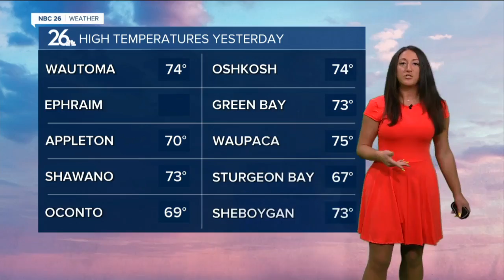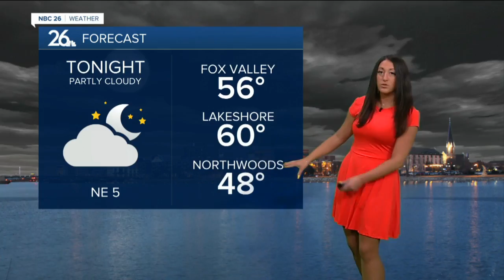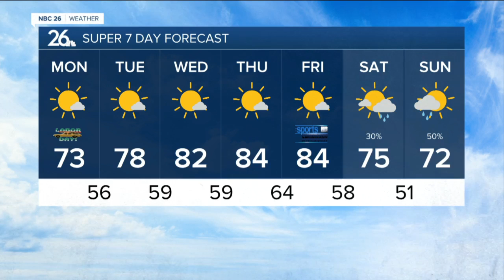It's Labor Day... I must work!?